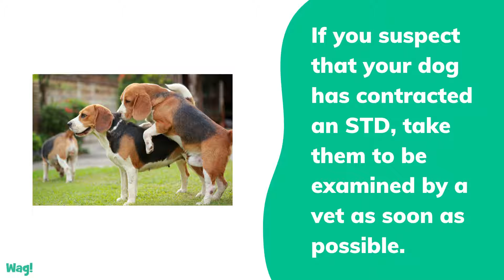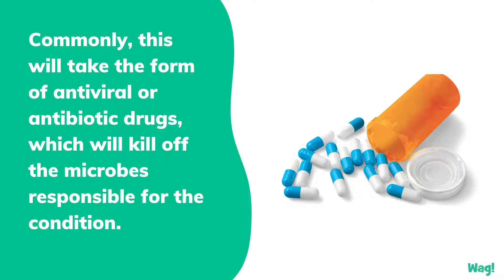Can Dogs Get Sexually Transmitted Diseases? | Wag!